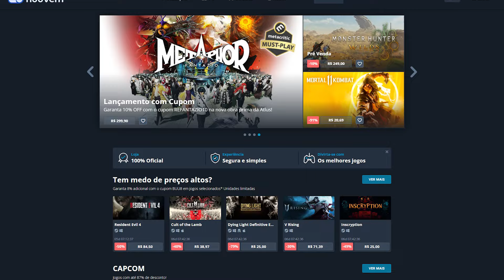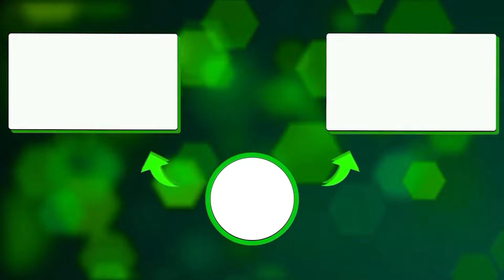Domei um TITANO e fiz uma MEGA BASE | Melhores Dicas de ARK MOBILE Parte 34 | LV 95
GANHE 5 REAIS COM O CUPONOMIA Domar um titano é uma tarefa muito dificil e vai exigir de 3 a 5 horas para isso acontecer! Você ja domou um titano? Vem jogar ARK SURVIVAL comigo, entre para os grupos no Seja VIP e venha jogar nos meus servidores

00:00 Domando um Titano ARK MOBILE
08:29 Base em cima do TITANO